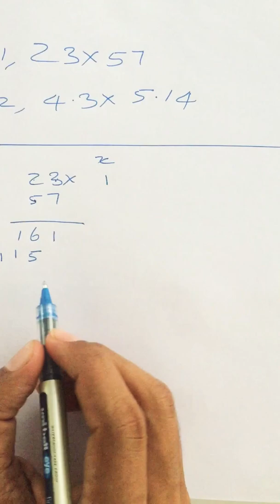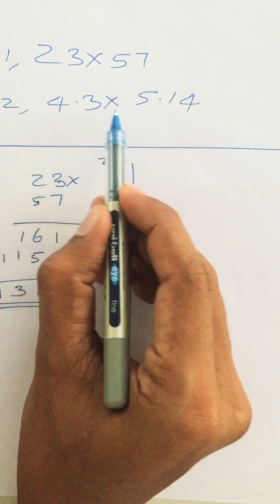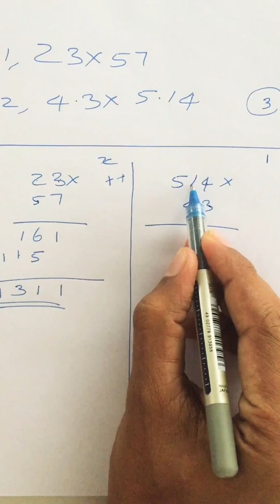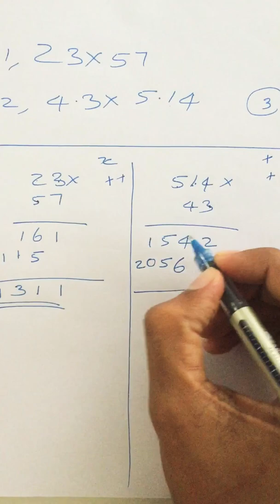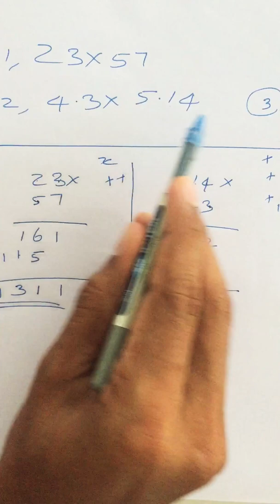Maths class II_simple multiplication _ ഗുണനം _basic mathematics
Multiplication |ഗുണനം | ഗുണനം സിമ്പിൾ ആയി പഠിക്കാം | EQUITY CENTRE FOR. EXCELLENCE